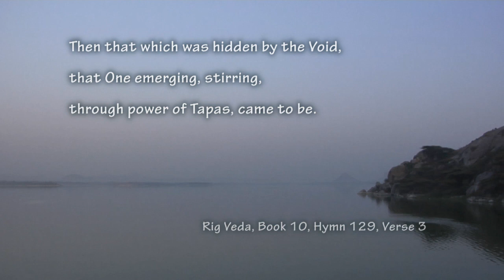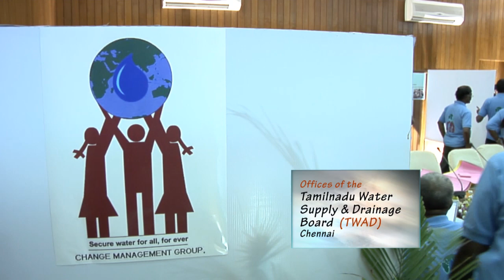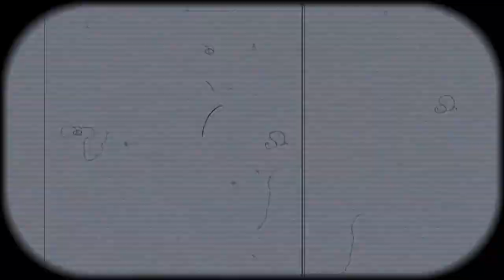NEERUNDU NILAMUNDU PART 01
The word reforms with respect to Government functioning is almost always understood only in its economic context as disinvestment and privatization.  Very rarely it is understood as the reform of the functioning of the individuals within the government and a change in the form and style of governance.  It is taken for granted that such a mission is impossible. This film is about a group of engineers working in the water sector in Tamilnadu who are engaged in such a mission.  The film traces their journey to 2003; how it started in the The Tamilnadu Water Supply and Drainage Board (TWAD) and showcases exemplary stories of individual transformation leading to institutional transformation.  The narration is from the point of view of an engineer  from the Agricultural Engineering Department (AED) undergoing training by a couple of TWAD engineers who share their experience with unbelievable passion.